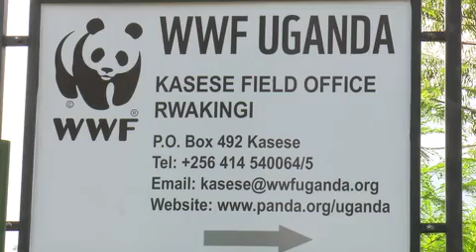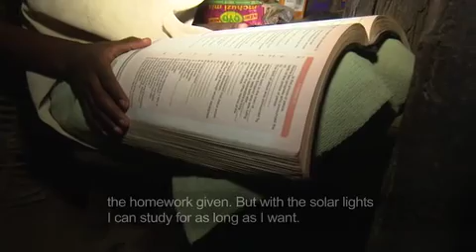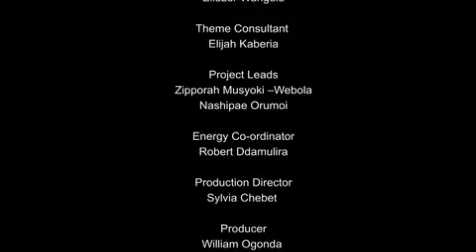ENERGISING GENERATIONS 7 MIN